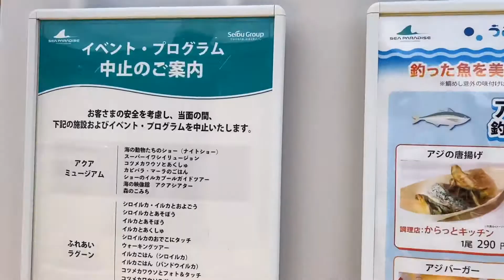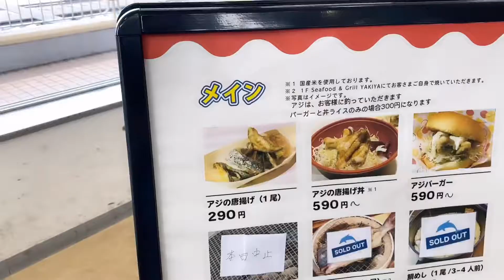強風でジェットコースター休止中の八景島シーパラダイス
年パス買ってたので6月以来の訪問。梅雨でしたがせっかく雨は降らなかったのに強風でジェットコースターなどはやってませんでした。